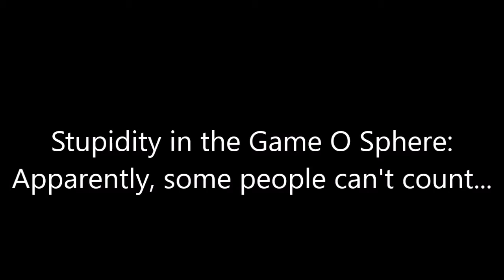Stupidity in the Game O Sphere Apparently, some people can't count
Remember our code of conduct, People who post mean, hurtful, or insulting comments in the comment section geared towards other commentators or myself will be banned. (Labeling people as Pedophile, homosexual, or anything else that can be regarded in a derogatory manner is an instant ban).